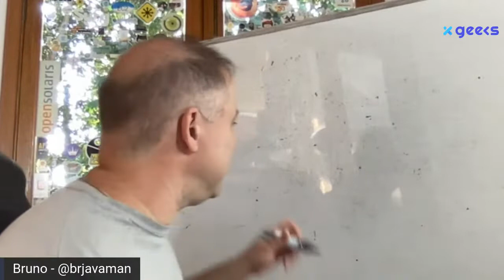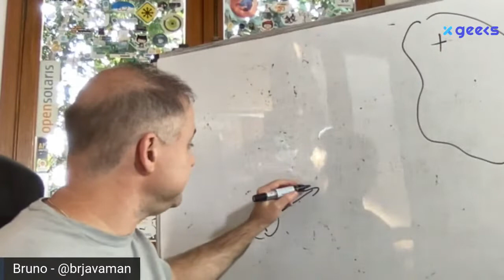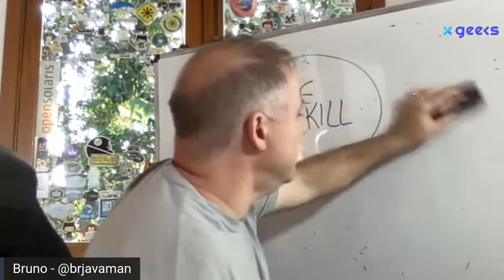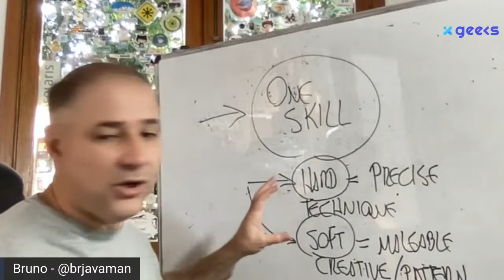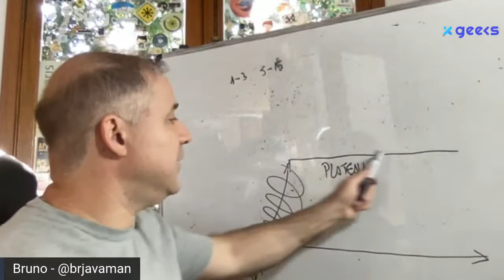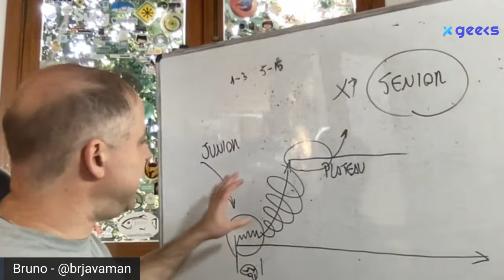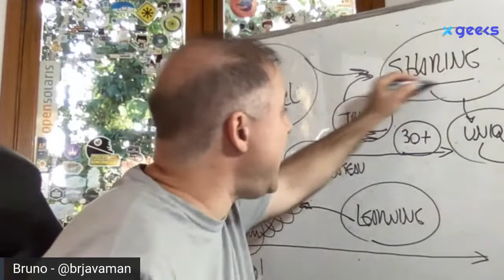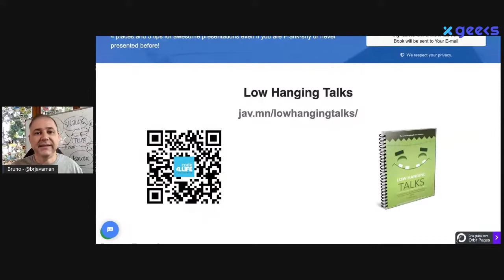The one skill developers need to design their careers and break the career plateau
So many cool, new technologies show up all the time! But back at your own project, you feel you are not learning enough. You don't expect to use this cool stuff anytime soon. You may even feel stuck, bored, or stagnated. You hit a career plateau. This may not be as bad as it sounds! Boredom is a symptom of growth, not failure. But either you solve it, or it will crush you! There is one skill you can master to design your career, and push it to the next level. In this interactive session you will learn how to create opportunities, improve your projects and achieve career freedom.